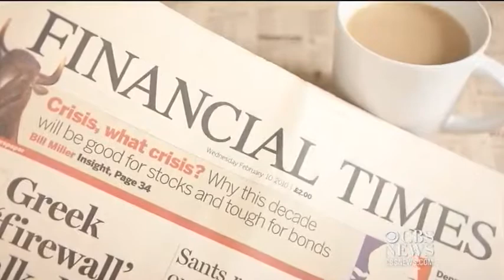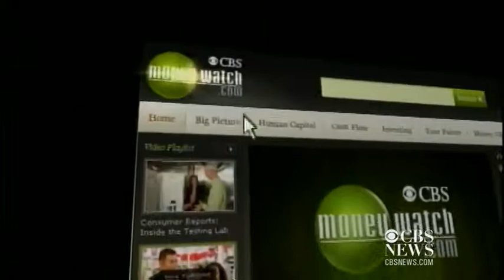Taco Bell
Thousands of private messages from Bloomberg clients may have been accidentally put online, prescription drugs could become a lot more expensive in certain parts of the country, and Taco Bell is testing a